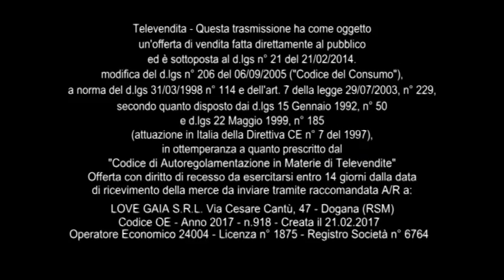REGGISENO CONFORT AIR